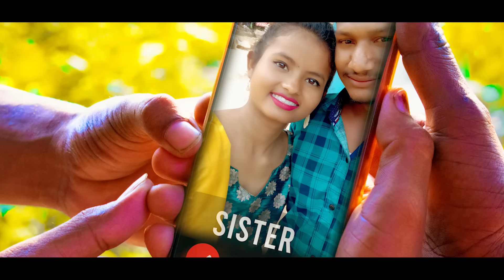New Ho Munda Video Song 2019 | Amnelte | Dandom Star | FT Aatank Rockers & Supriya Birua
Amnelte is a new ho Munda video song songs 2019 FT Dandom Star , Aatank Rockers & Supriya Birua presented by Talents Of Jharkhand (TOJ)

OUR GEARS :-

DIGITAL CAMERA(18-55 mm + 70-300 mm lens)
DIGITAL CAMERA(18-140mm lens)
GIMBAL STABLIZER CAMERA

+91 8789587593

Actress : Supriya Birua
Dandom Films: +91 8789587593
Dance Crew : Aatank Rockers(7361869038, 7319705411)
Singer & Lyrics : Dandom Star
Shot / Direction / Edit : Aditya Birua